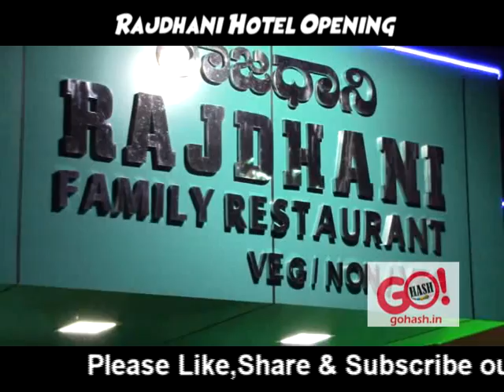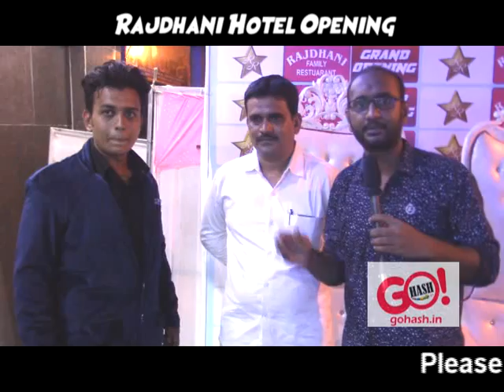Rajdhani Family Restaurant Launch @ New Jewargi Cross Road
Rajdhani Hotel next Unit is Open Behind the Old Rajdhani Hotel, @ New Jewargi Cross.
Join us with Family & friends and enjoy the Amazing Taste with New Place.